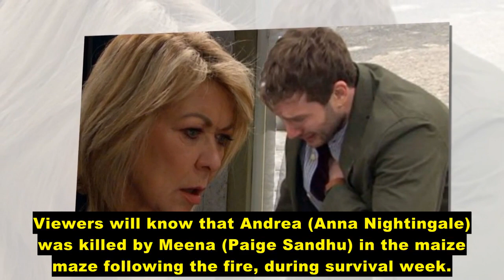emmerdale spoilers:after the accident James Tate lost all memory. will James Tate recover!!